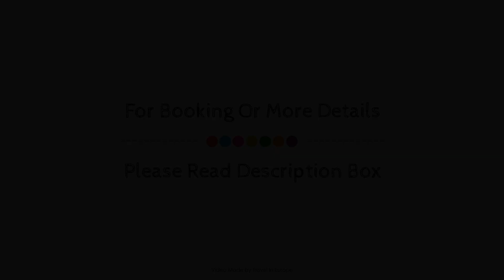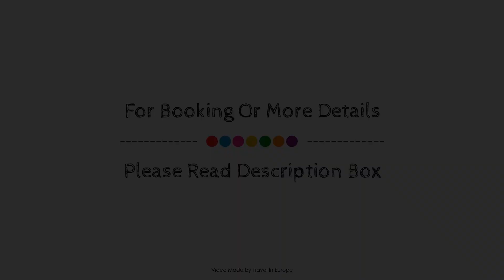Residence La Hoguette, Saint-Malo, France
About Property:
Résidence La Hoguette is conveniently located in the popular Saint-Malo area. The property features a wide range of facilities to make your stay a pleasant experience. Service-minded staff will welcome and guide you at the Résidence La Hoguette. Balcony/terrace, television, kitchenette, refrigerator, microwave can be found in selected guestrooms. The hotel offers various recreational opportunities. Convenience and comfort makes Résidence La Hoguette the perfect choice for your stay in Saint-Malo.
Searching For
1. Residence La Hoguette - Saint-Malo
2. Residence La Hoguette - Saint-Malo Virtual Tour
3. Residence La Hoguette - Saint-Malo Rooms
4. Residence La Hoguette - Saint-Malo Amenities
5. Residence La Hoguette - Saint-Malo Videos
6. Residence La Hoguette - Saint-Malo Offers
7. Residence La Hoguette - Saint-Malo Deals
Audio Credit:
Track Title: Blank Slate
Artist: VYEN